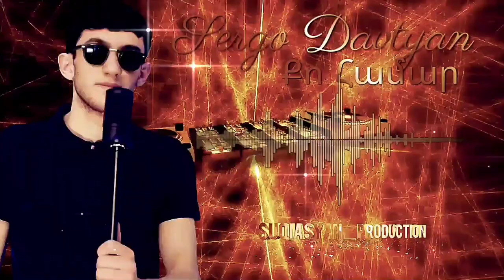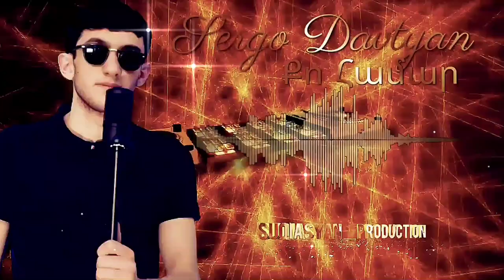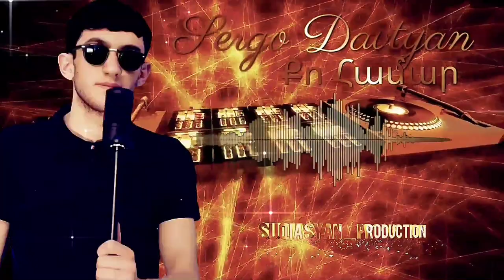Serg Davtyan - Qo Hamar - New 2022 (Official Audio)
Serg Davtyan - Qo hamar( new 2022)

Music/Lyrics - Sergo Davtyan
Arangement / Mix & Mastering - Tigran Baburyan
Photographer 📷 - Gev -  Jams Records studio)
Video Edit 🎞️ Artyom Suqiasyan

Facebook Official page - Sergo Davtyan

SPECIAL THANKS - LIVE RECORDS STUDIO)